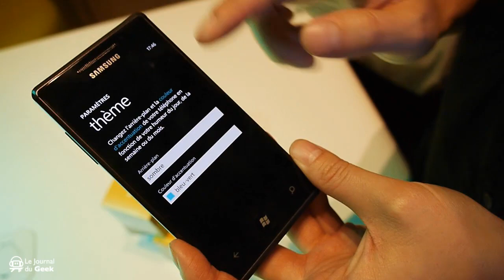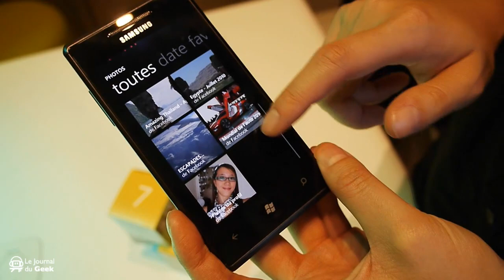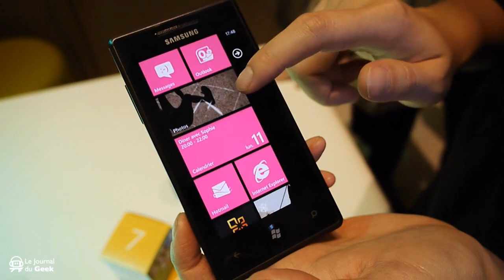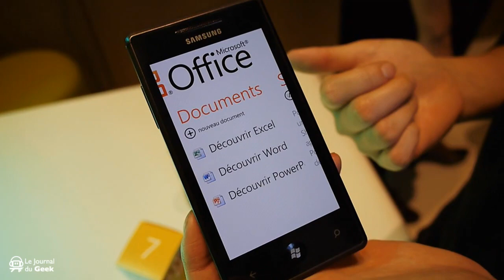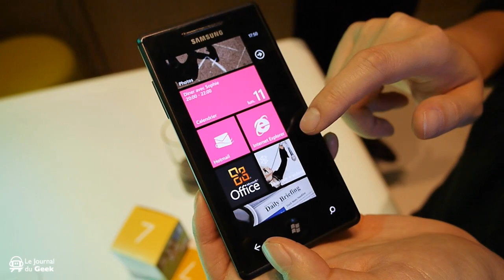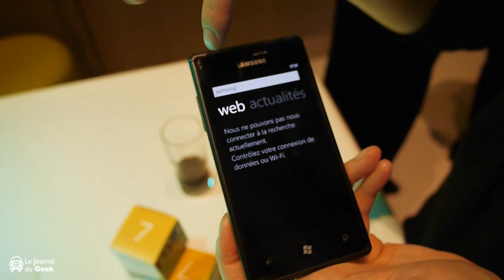Preview Samsung Omnia 7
Retrouvez les photos lives et tout le reste de l'actualité hi-tech